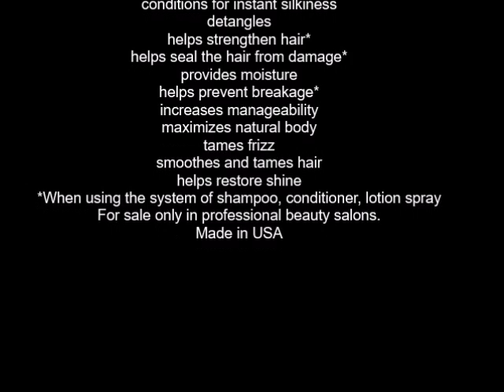Matrix Total Results Color Care Miracle Treat Lotion Spray 5 1 fl oz